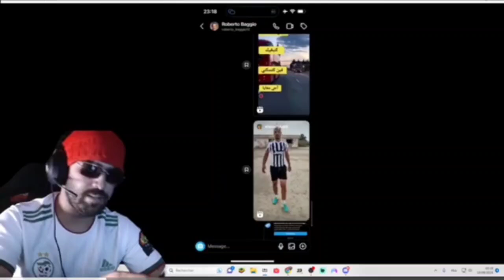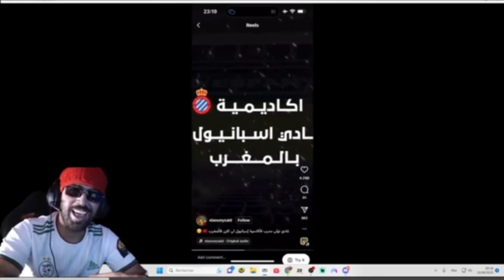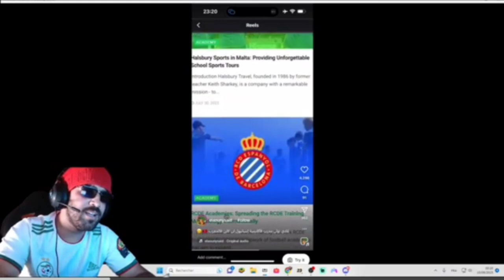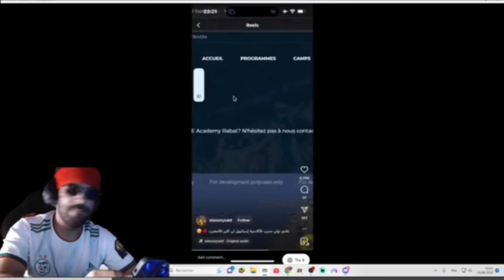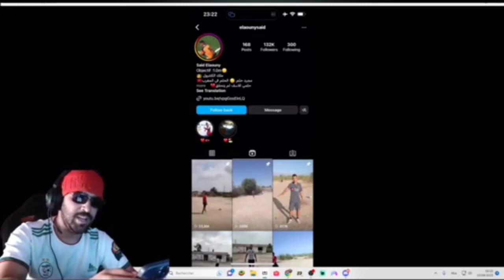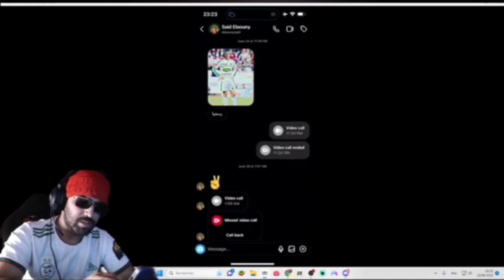لولا ظروف دار كولاب مع اسبانيول 😂 - ilyas el malki